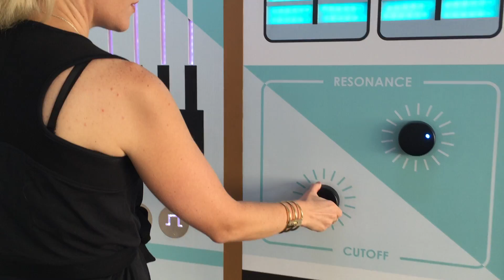Alluxe at Incite MAUD Installation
MAUD is an interactive sound installation inspired by the Moog Synthesizer, and aimed at allowing people to experience the instrument in a tactile, and immersive way. It was created as an homage to pioneering artists who have leveraged technology to push the limits of popular music.

Using conductive paint, reactive LEDs, ultrasonic and IR sensors, MAUD is programmable to playback and control the parameters of custom sounds and samples to create a unique experience for any event.